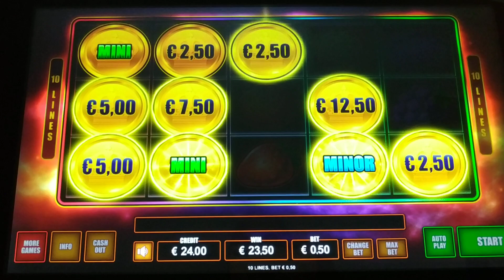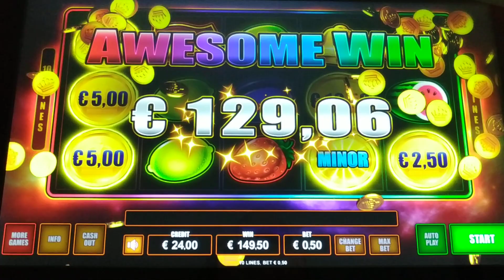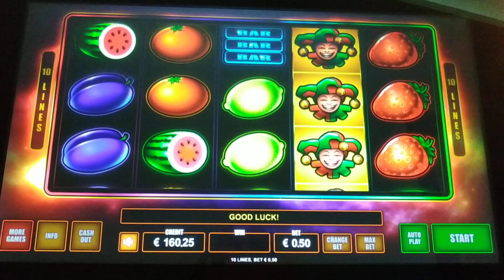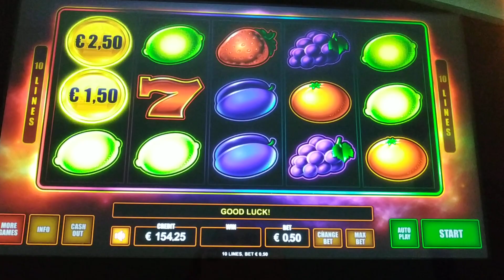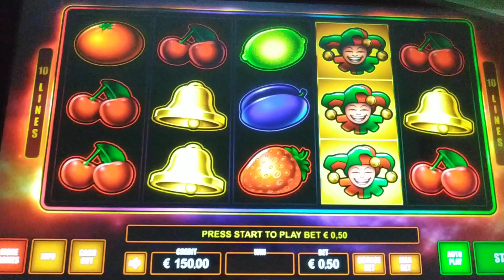Play Slots/💰FRUIT KING💰 BONUS BET 0.50€ 🎄🎄🎄😉🎁♏